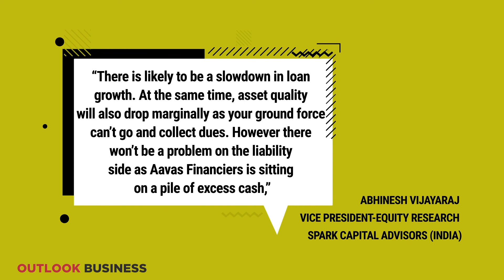Vivek Vig sells Aavas Financiers stake | Insider selling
As the stock price plunges, non-executive nominee director of Aavas Financiers Vivek Vig sells shares worth Rs.211 million